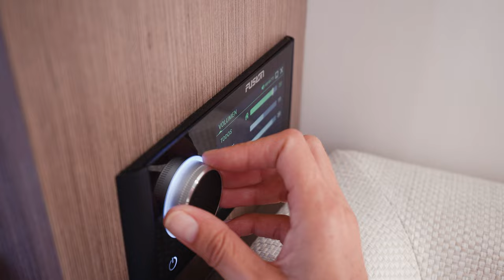SEALINE S390 - Official Film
Missing the mood of summer? ☀️ Here we go on the new SEALINE S390 🤩 This motor boat not only feels like a convertible, ideally suited for enjoying the summer at sea - it also provides you with an exquisite spaciousness! Enjoy the largest cockpit in its class, more than 4.5 square meters of lounging space on the foredeck, an XL bathing platform and up to three galley units on deck.